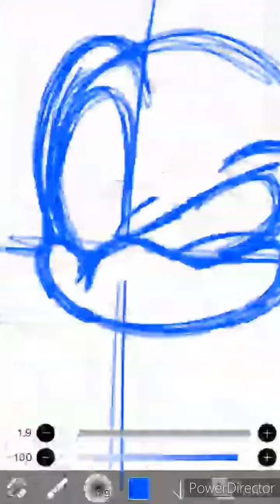thanks for 250 watcher speedpaint!